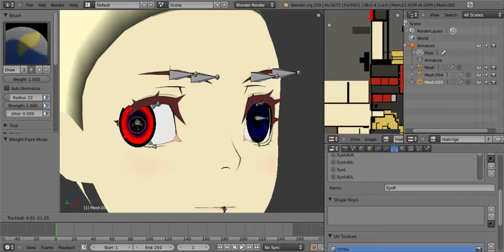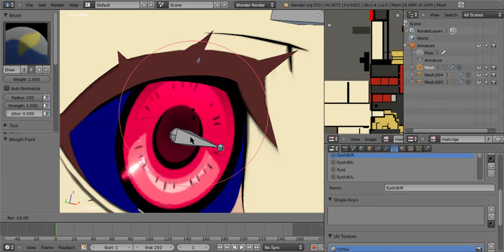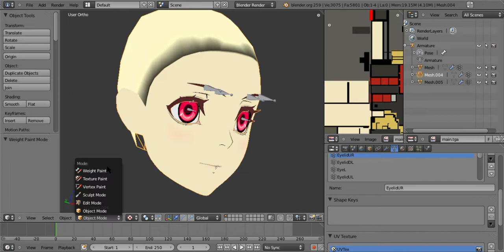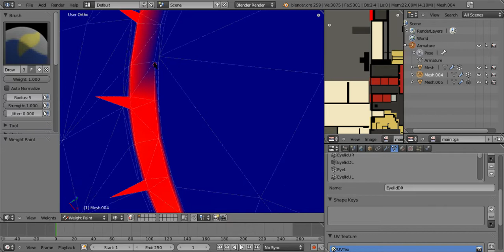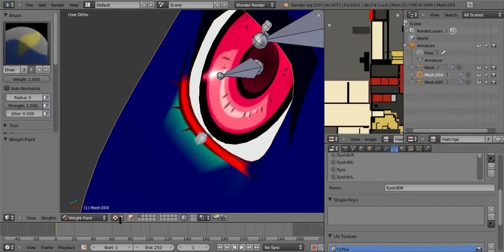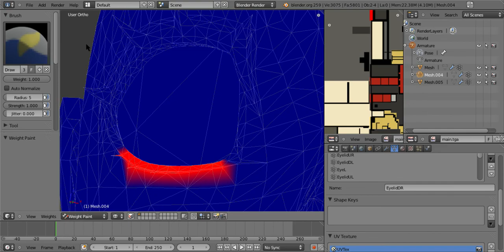I'm still rigging her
Remember that i gave up with her body and hair. So i only rig her face, her body was rigged by Mixamo
The hair will be a modified Iris Heart's hair XD